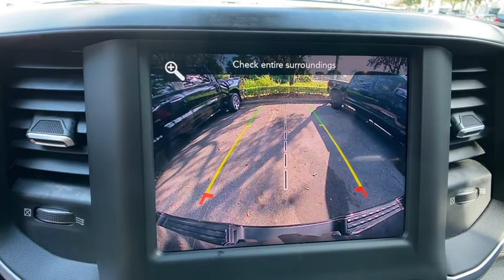2019 Ram 1500 Orlando, Deltona, Sanford, Oviedo, Winter Park, FL KN919153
Diamond Black Crystal Pearlcoat Used 2019 Ram 1500
2019 Ram 1500 Big Horn/Lone Star - Stock#: KN919153 - VIN#: 1C6RRFFG3KN919153

CARFAX One-Owner. Certified. Diamond Black Crystal Pearlcoat 2019 Ram 1500 Big Horn/Lone Star 4WD 8-Speed Automatic 3.6L V6 24V VVT Local Trade, One Owner, all used cars have cosmetic blemishes - price reflects all issues- sold as is, 115V Auxiliary Power Outlet, 115V Auxiliary Rear Power Outlet, 2 USB Full Function/Charge Only Media Hub, 3 Rear Seat Head Restraints, 4 Way Front Headrests, 400W Inverter, 8.4 Touchscreen Display, Air Conditioning ATC w/Dual Zone Control, Auto-Dimming Exterior Driver Mirror, Auto-Dimming Rear-View Mirror, Big Horn IP Badge, Big Horn Level 2 Equipment Group, Black Appearance Package, Black Exterior Truck Badging, Black Headlamp Bezels, Black Interior Accents, Body Color Door Handles, Body Color Front Bumper, Body Color Rear Bumper w/Step Pads, Bucket Seats, Center Console Parts Module, Class IV Receiver Hitch, Cluster 7.0 TFT Color Display, Dampened Tailgate, Deluxe Cloth Bucket Seats, Dual Exhaust w/Black Tips, Exterior Mirrors Courtesy Lamps, Exterior Mirrors w/Memory, Exterior Mirrors w/Supplemental Signals, Foam Bottle Insert (Door Trim Panel), Front Seat Back Map Pockets, Full Length Floor Console, Glove Box Lamp, Grille B/Color Outline 1 Texture 2, Heated Front Seats, Heated Steering Wheel, Integrated Center Stack Radio, Manual Adjust 4-Way Front Passenger Seat, ParkSense Front/Rear Park Assist w/Stop, Power 4-Way Driver Lumbar Adjust, Power 8-Way Driver Seat, Power Adjustable Pedals, Power Heated Fold Away Mirrors, Power Heated Fold-Away Mirrors, Power-Folding Mirrors, Quick Order Package 23Z Big Horn/Lone Star, Radio: Uconnect 4 w/8.4 Display, Rear 60/40 Folding Seat, Rear Dome w/On/Off Switch Lamp, Rear Power Sliding Window, Rear Window Defroster, Remote Start System, Security Alarm, Single Disc Remote CD Player, SiriusXM Satellite Radio, Steering Wheel Mounted Audio Controls, Sun Visors w/Illuminated Vanity Mirrors, Universal Garage Door Opener, Wheels: 20 x 9 Cast Aluminum Black.Recent Arrival! Odometer is 1488 miles below market average!FCA US Certified Pre-Owned Details:* Includes First Day Rental, Car Rental Allowance, and Trip Interruption Benefits* Roadside Assistance* 125 Point Inspection* Warranty Deductible: $100* Powertrain Limited Warranty: 84 Month/100,000 Mile (whichever comes first) from original in-service date* Limited Warranty: 3 Month/3,000 Mile (whichever comes first) after new car warranty expires or from certified purchase date* Vehicle History* Transferable WarrantyAwards:* Motor Trend Automobiles of the year * 2019 KBB.com 10 Best Road Trip Cars * 2019 KBB.com Best Auto Tech Awards * 2019 KBB.com 10 Favorite New-for-2019 CarsVehicle pricing includes all offers and incentives. Sales tax, registration fees, dealer installed options, reconditioning costs, and $999 dealer fee not included in all vehicle prices shown and must be paid by the purchaser. While great effort is made to ensure the accuracy of the information on this site, errors do occur so please verify information with a customer service rep.
GVWR: 6 900 LBS  (STD),DIAMOND BLACK CRYSTAL PEARLCOAT,RADIO: UCONNECT 4 W/8.4 DISPLAY,TRANSMISSION: 8-SPEED AUTOMATIC (850RE)  (STD),PARKSENSE FRONT/REAR PARK ASSIST W/STOP,REAR WHEELHOUSE LINERS,BLACK  DELUXE CLOTH BUCKET SEATS  -inc: Power 8-Way Driver Seat  Center Console Parts Module  Bucket Seats  Manual Adjust 4-Way Front Passenger Seat  Full Length Floor Console  Power 4-Way Driver Lumbar Adjust,BIG HORN LEVEL 2 EQUIPMENT GROUP  -inc: Radio: Uconnect 4 w/8.4 Display  Rear Window Defroster  Integrated Center Stack Radio  ParkSense Front/Rear Park Assist w/Stop  Rear View Auto Dim Mirror  Power Adjustable Pedals  Rear Power Sliding Window  Rear Dome w/On/Off Switch Lamp  Glove Box Lamp  Power 4-Way Driver Lumbar Adjust  115V Auxiliary Rear Power Outlet  Power 8-Way Driver Seat  2 USB Full Function/Charge Only Media Hub  Heated Front Seats  Heated Steering Wheel  8.4 Touchscreen Display  Foam Bottle Insert (Door Trim Panel)  Class IV Receiver Hitch  Dampened Tailgate  Security Alarm  Power Heated Fold Away Mirrors  Big Horn IP Badge  Remote Start System  SiriusXM Satellite Radio  400W Inverter  Air Conditioning ATC w/Dual Zone Control  115V Auxiliary Power Outlet  Cluster 7.0 TFT Color Display  Universal Garage Door Opener  Single Disc Remote CD Player  Sun Visors w/Illuminated Vanity Mirrors,WHEELS: 20 X 9 CAST ALUMINUM BLACK,ENGINE: 3.6L V6 24V VVT ETORQUE UPG I  (STD),TIRES: 275/55R20